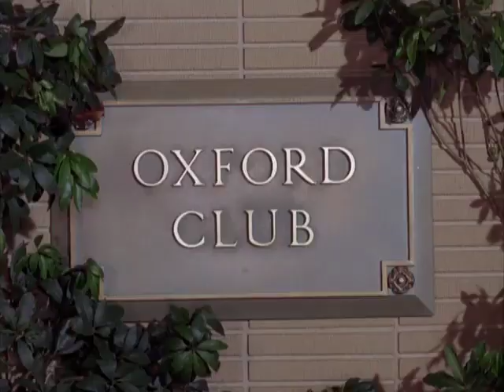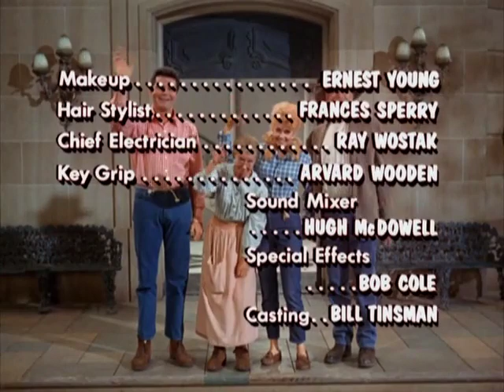0410 The Poor Farmer